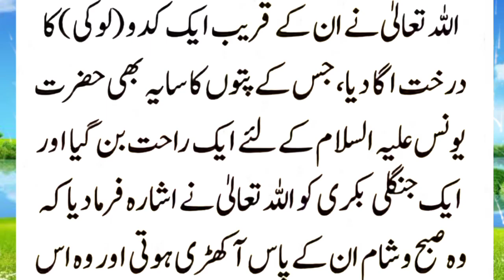Hazrat younus ki qoam ko nasihat aur qoam ki nafarmani ka anjam | Islamic stories in urdu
Hazoor Saw aur Hazrat Mauz Ibn e Jabl r.a Ka Waqiya | Islamic LifeCycle

hazrat younus ki qoam ki nafarmani ka waqia

hazrat younus
Islamic
Islamic stories in urdu
Islamic stories
Islamic videos
Islamic waqiat in urdu
Islamic waqiat
Islamic waqiyat
sabaq amoz waqiat
sabaq amoz videos
urdu moral stories
achi achi kahaniyan urdu mein